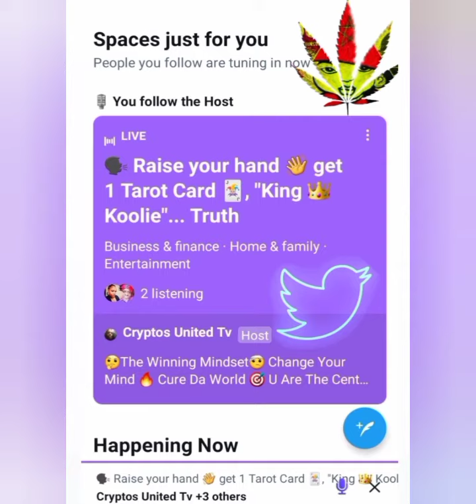follow ya nose... it always knows...